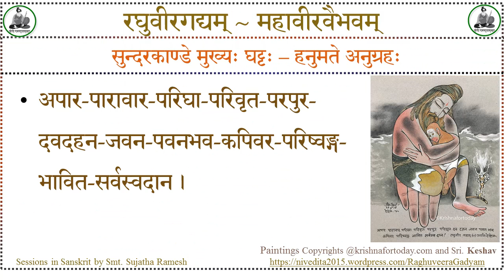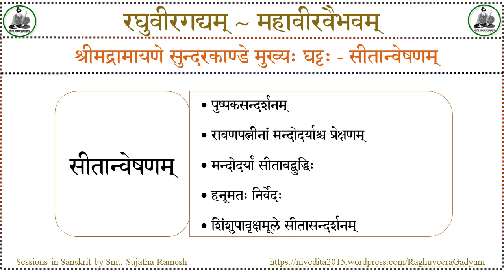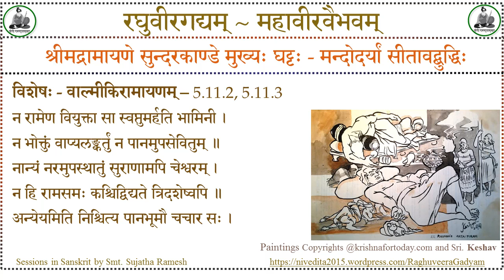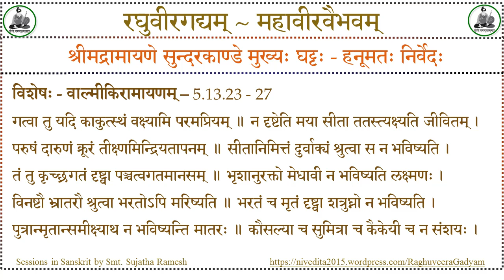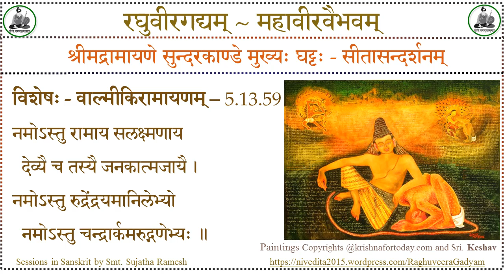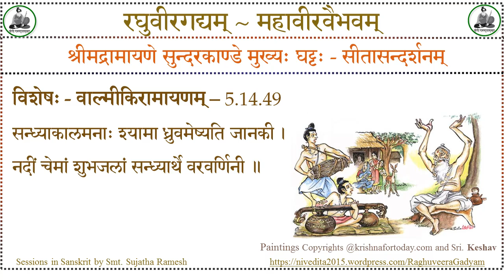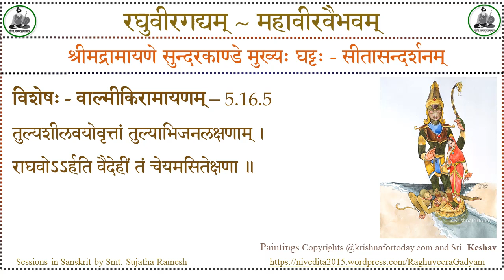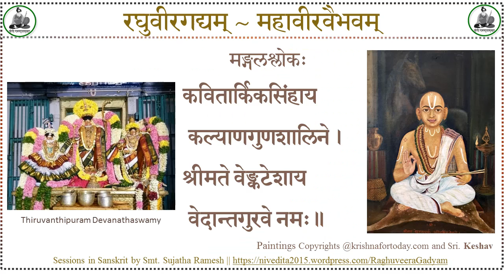Raghuveeragadyam #26 -Vedaanta Deshika- Smt. Sujatha Ramesh-Sundarakaandam 2-Sanskrit Lecture Series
Raghuveeragadyam
of Srimad Vedaantadeshika
#26 – Sundarakaandam
Presented by Smt. Sujatha Ramesh
प्रस्तोत्री - श्रीमती  सुजाता रमेशः । भागः #26 ।
सुन्दरकाण्डम्
सुन्दरकाण्डे मुख्यः घट्टः – हनुमते अनुग्रहः

अपार-पारावार-परिघा-परिवृत-परपुर-दवदहन-जवन-पवनभव-कपिवर-परिष्वङ्ग-भावित-सर्वस्वदान ।

श्रीमद्रामायणे सुन्दरकाण्डे मुख्यः घट्टः – पुष्पकसन्दर्शनम्

विशेषः – वाल्मीकिरामायणम् – 5.7.7

नारीप्रवेकैरिव दीप्यमानं
तटिद्भिरम्भोदवदर्च्यमानम् ।
हंसप्रवेकैरिव वाह्यमानं
श्रिया युतं खे सुकृतां विमानम् ॥

विशेषः – वाल्मीकिरामायणम् – 5.9.19

कूटागारैर्वराकारैर्विविधैस्समलङ्कृतम् ।
विमानं पुष्पकं दिव्यमारुरोह महाकपिः ॥

श्रीमद्रामायणे सुन्दरकाण्डे मुख्यः घट्टः – मन्दोदर्यां सीतावद्बुद्धिः

विशेषः – वाल्मीकिरामायणम् – 5.10.53

स तां दृष्ट्वा महाबाहुर्भूषितां मारुतात्मजः ।
तर्कयामास सीतेति रूपयौवनसम्पदा ॥
हर्षेण महता युक्तो ननन्द हरियूथपः ।

विशेषः – वाल्मीकिरामायणम् – 5.10.54

आस्फोटयामास चुचुम्ब पुच्छं

ननन्द चिक्रीड जगौ जगाम ।
स्तम्भानरोहन्निपपात भूमौ

निदर्शयन् स्वां प्रकृतिं कपीनाम् ॥

विशेषः – वाल्मीकिरामायणम् – 5.11.2, 5.11.3

न रामेण वियुक्ता सा स्वप्तुमर्हति भामिनी ।
न भोक्तुं वाप्यलङ्कर्तुं न पानमुपसेवितुम् ॥
नान्यं नरमुपस्थातुं सुराणामपि चेश्वरम् ।
न हि रामसमः कश्चिद्विद्यते त्रिदशेष्वपि ॥
अन्येयमिति निश्चित्य पानभूमौ चचार सः ।

श्रीमद्रामायणे सुन्दरकाण्डे मुख्यः घट्टः – हनूमतः निर्वेदः

विशेषः – वाल्मीकिरामायणम् – 5.13.20 – 22

यदि सीतामदृष्ट्वाऽहं वानरेन्द्रपुरीमितः ॥ गमिष्यामि ततः को मे पुरुषार्थो भविष्यति ।

ममेदं लङ्घनं व्यर्थं सागरस्य भविष्यति ॥ प्रवेशश्चैव लङ्कायाः राक्षसानां च दर्शनम् ।

किं मां वक्ष्यति सुग्रीवो हरयो वा समागताः ॥ किष्किन्धां समनुप्राप्तं तौ वा दशरथात्मजौ ।

विशेषः – वाल्मीकिरामायणम् – 5.13.23 – 27

गत्वा तु यदि काकुत्स्थं वक्ष्यामि परमप्रियम् ॥ न दृष्टेति मया सीता ततस्त्यक्ष्यति जीवितम् ।

परुषं दारुणं क्रूरं तीक्ष्णमिन्द्रियतापनम् ॥ सीतानिमित्तं दुर्वाक्यं श्रुत्वा स न भविष्यति ।

तं तु कृच्छ्रगतं दृष्ट्वा पञ्चत्वगतमानसम् ॥ भृशानुरक्तो मेधावी न भविष्यति लक्ष्मणः ।

विनष्टौ भ्रातरौ श्रुत्वा भरतोऽपि मरिष्यति ॥ भरतं च मृतं दृष्ट्वा शत्रुघ्नो न भविष्यति ।

पुत्रान्मृतान्समीक्ष्याथ न भविष्यन्ति मातरः ॥ कौसल्या च सुमित्रा च कैकेयी च न संशयः ।

विशेषः – वाल्मीकिरामायणम् – 5.13.37

घोरमारोदनं मन्ये गते मयि भविष्यति ॥
इक्ष्वाकुकुलनाशश्च नाशश्चैव वनौकसाम् ।

श्रीमद्रामायणे सुन्दरकाण्डे मुख्यः घट्टः – सीतासन्दर्शनम्

विशेषः – वाल्मीकिरामायणम् – 5.13.55

अशोकवनिका चेयं दृश्यते या महाद्रुमा ॥
इमामधिगमिष्यामि न हीयं विचिता मया ।

विशेषः – वाल्मीकिरामायणम् – 5.13.59

नमोऽस्तु रामाय सलक्ष्मणाय

देव्यै च तस्यै जनकात्मजायै ।

नमोऽस्तु रुद्रेंद्रयमानिलेभ्यो

नमोऽस्तु चन्द्रार्कमरुद्गणेभ्यः ॥

विशेषः – वाल्मीकिरामायणम् – 5.14.49

सन्ध्याकालमनाः श्यामा ध्रुवमेष्यति जानकी ।
नदीं चेमां शुभजलां सन्ध्यार्थे वरवर्णिनी ॥

विशेषः – वाल्मीकिरामायणम् –  5.15.18, 5.15.19

ततो मलिनसंवीतां राक्षसीभिस्समावृताम् ॥

उपवासकृशां दीनां निश्श्वसन्तीं पुनः पुनः ।

विशेषः – वाल्मीकिरामायणम् – 5.15.53, 5.15.54

दुष्करं कृतवान्रामो हीनो यदनया प्रभुः ।
धारयत्यात्मनो देहं न शोकेनावसीदति ॥

दुष्करं कुरुते रामो य इमां मत्तकाशिनीम् ।
सीतां विना महाबाहुर्मुहूर्तमपि जीवति ॥

विशेषः – वाल्मीकिरामायणम् – 5.16.5

तुल्यशीलवयोवृत्तां तुल्याभिजनलक्षणाम् ।
राघवोऽऽर्हति वैदेहीं तं चेयमसितेक्षणा ॥